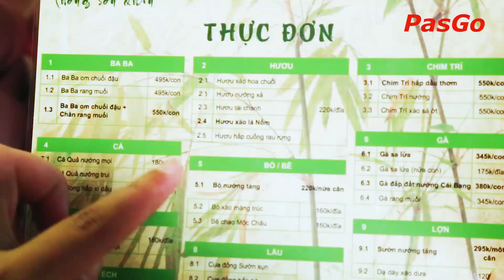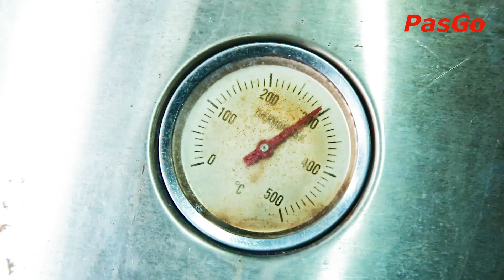Lương Sơn Quán 173 Thái Hà – Ẩm thực ngon thưởng thức cùng người tri kỷ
Xem thêm tại: